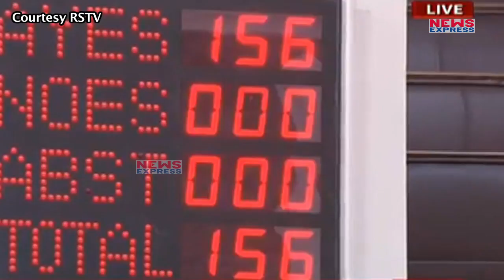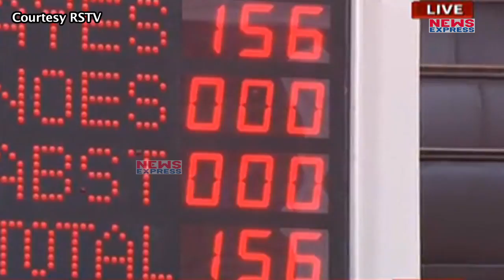OBC आयोग को मिला संवैधानिक दर्जा, मिली Civil Court जैसी शक्तियां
संसद में सरकार की मेहनत रंग लाई है..या फिर यू कहें कि तमाम मुद्दों पर हंगामे के बाद आखिरकार ओबीसी आयोग को संवैधानिक दर्जा देने का रास्ता साफ हो गया है। लेकिन क्या है OBC आयोग बिल आईये आपको बताते हैं।